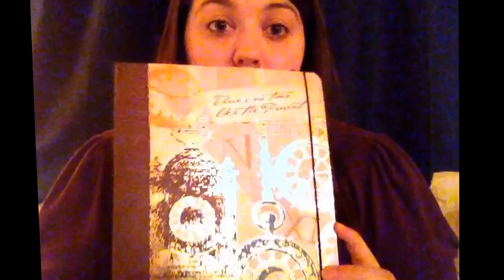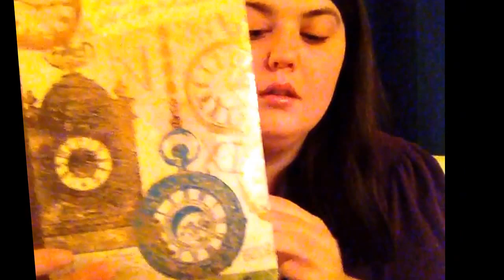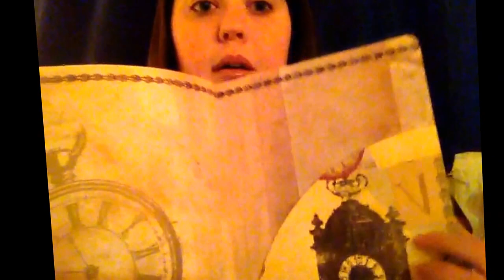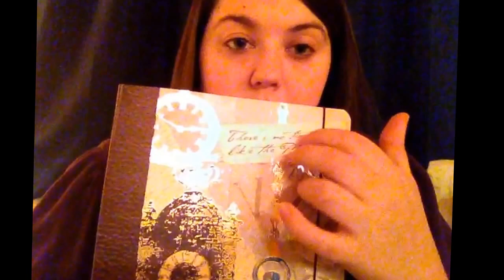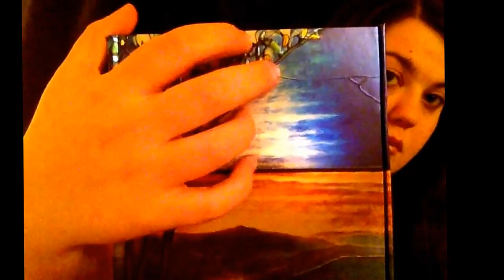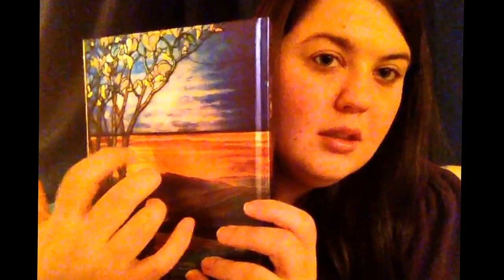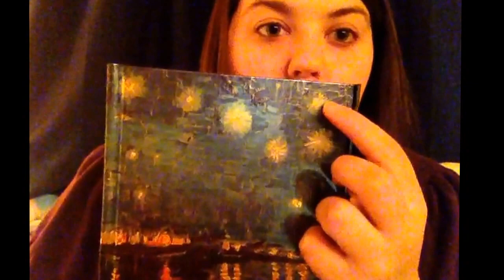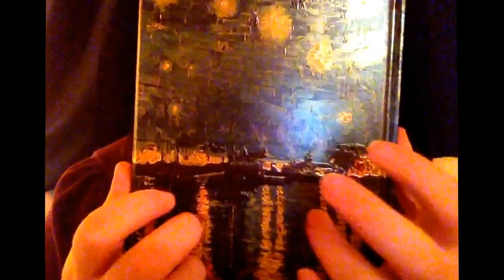Showing & Tapping My New Journals - ASMR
Hello! I missed you all! I wanted to make a new video and update you as well as show and tap on some new gorgeous journals I bought. Enjoy!